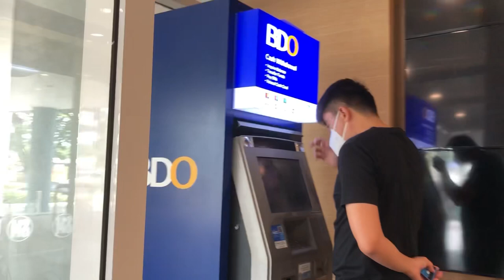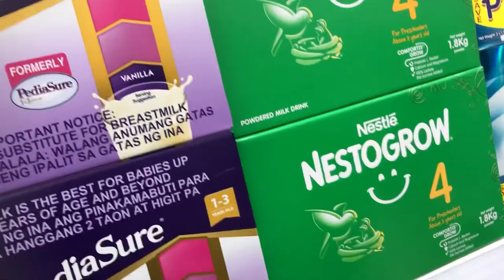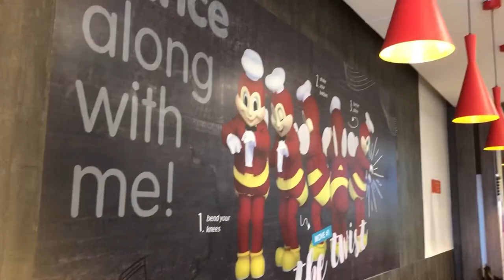Weekend Vlog: Grocery shopping, New Glasses, & a Quick Date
Had our monthly grocery shopping today. Also, finally got to change my glasses after 3 years! Mark & I also got to squeeze in a quick date!

Love,
S